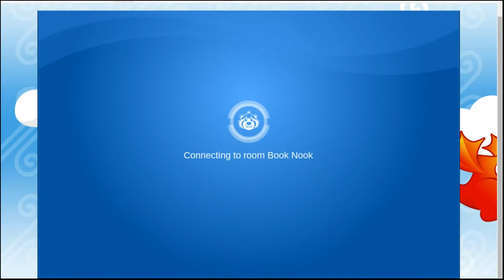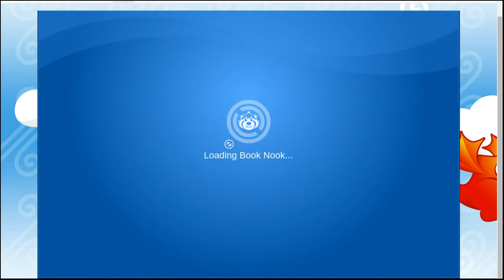FreePandanda Exploring!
Since Freepenguin Closed,i saw a link, called Freepandanda, i decided to play it, loved it, and made a video!
Play Freepandanda! (2017 UPDATE: it's ded :

Myspace: REALLY?